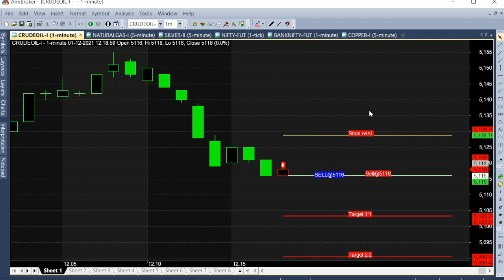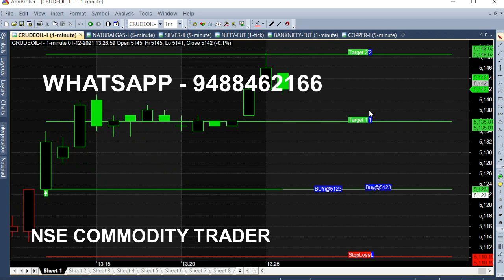Crude Oil 12 PM Signal Indicator Daily Buy Sell Signals Analysis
Crude Oil 12 PM Signal Indicator, Daily Buy Sell Signals Analysis. Crudeoil Automatic Intraday Buy Sell Signal Indicator Live Analysis in Intraday Market.

⏱️⏱️TIME CODES⏱️⏱️
0:00​ - Intro
0:08 - Sell Crude oil
0:25 - Good Time to Trade
1:00​ - Chart explanation
2:00​ - 2 Minutes Completed
3:00​ - 20 Point Momentum
3:30​ - Afternoon Market Trend
4:30​ - 3 Minutes Trading